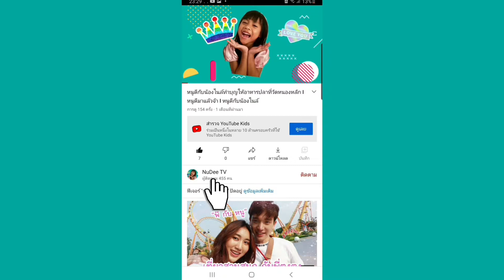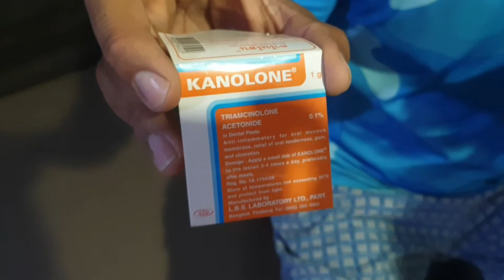เจ็บมาก...เป็นแผลร้อนในที่ลิ้น I หนูดีเป็นร้อนใน I หนูดีมาแล้วจ้า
แผลร้อนในในปาก สามารถหายเองได้ภายใน5-7 วัน น้องๆต้องรักษาความสะอาดในช่องปากให้ดี เพื่อป้องกันการติดเชื้อ

และต้องดูให้ดีนะคะ เพราะมีความคล้ายคลึงกับโรคมือเท้าปาก ต้องให้ผู้ปกครองช่วยดูนะคะ